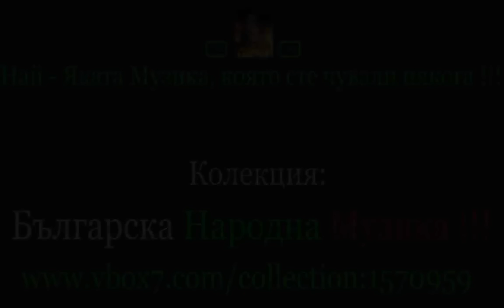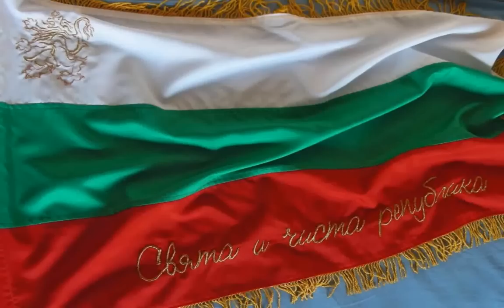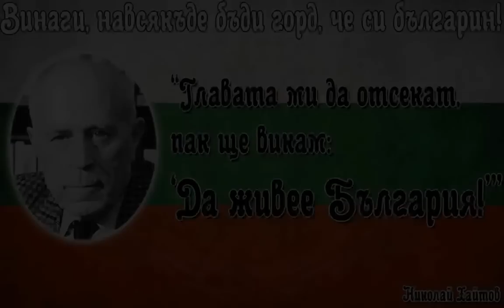[ Девойко Мари Хубава. ] [ Българска Народна Песен ]